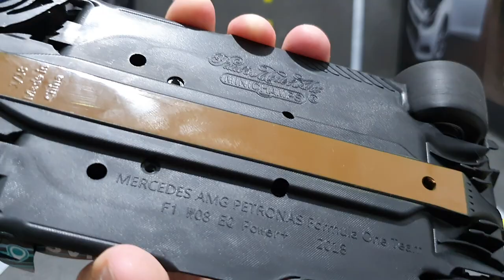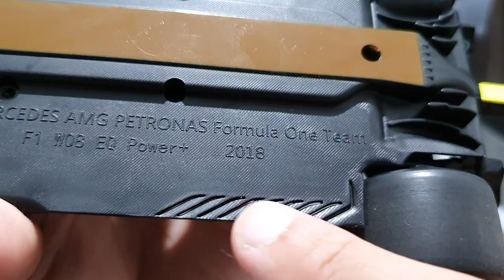Miniatura F1 escala 1/18 com detalhes incríveis (Mercedes do Lewis Hamilton)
Instagram do nosso canal.